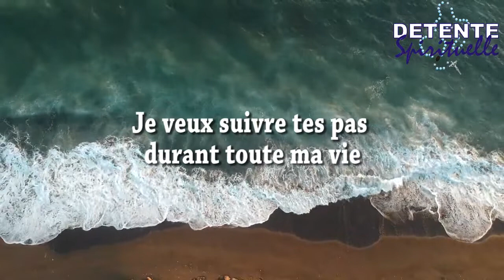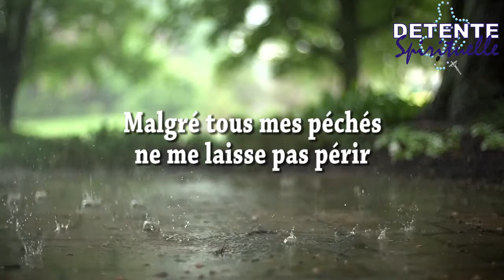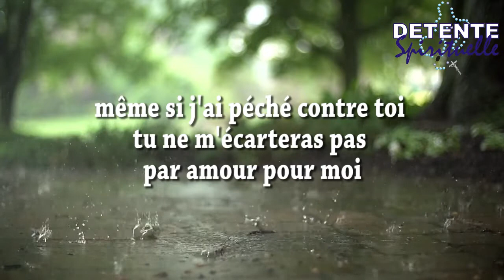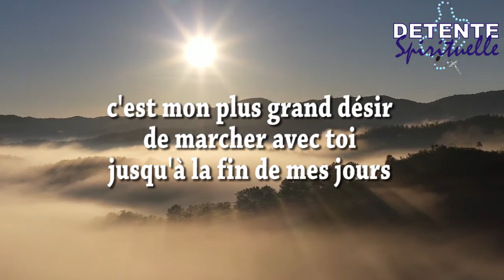Tu es le tout Puissant (Paroles) - Groupe Fusion, Composition Madsen Noël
Interprété par Cassandre Pompée Jean Baptiste